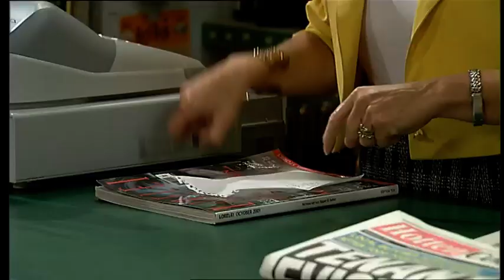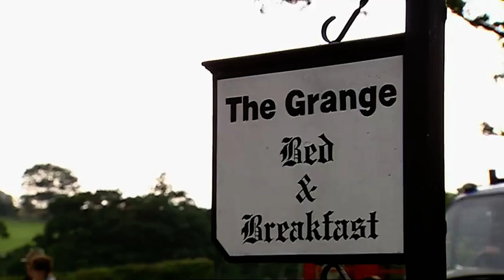Emmerdale 11th October 2002